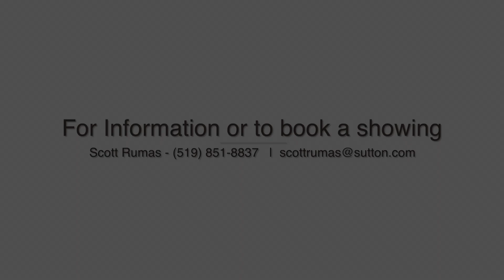663 Whitehaven Cres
Here's your opportunity to finally get into the neighbourhood, as it is a rarity that a home on Whitehaven Cres comes onto the market!  The pride of ownership is evident throughout as the original owner has maintained this fantastic 4 bedroom, 2.5 bath home over the past 30+ years.  All windows, furnace, air conditioning, roof with vinyl shingles, concrete driveway, sidewalk and rear patio, shed, sump pump, gas fireplace all done within the past 5 years.  The kitchen was updated roughly 10 years ago with new cabinetry and granite countertops.  With roughly 3100 sq ft of finished space there is plenty of room for a growing family.  The unspoiled basement is dry and ready to be completed to your liking.  The well-manicured yard is a perfect place to entertain or to have the kids run around and play.  Quiet crescent location in the always in-demand Masonville school catchment. All amenities close by along with great proximity to Western University & University Hospital.  Come check out what this home has to offer!